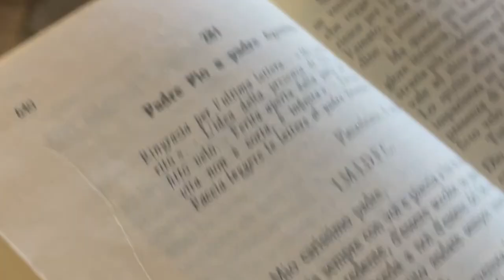Padre Pio: "Dio è avvolto in un fitto velo"